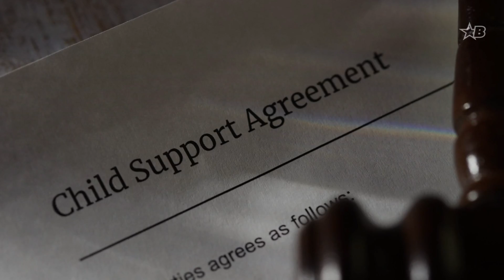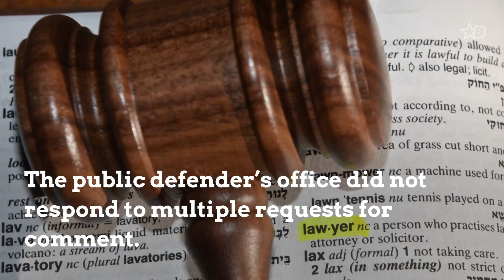Future’s Oldest Son Arrested For Gang Activity, Guns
Future's oldest son has been implicated in a massive gang roundup  and is now facing gun charges and major prison time, BOSSIP has learned. Jakobi Wilburn, 17, was arrested late last month on charges including criminal gang activity, criminal trespass and the altered ID of a firearm, according to court papers obtained by BOSSIP. Although Jakobi is still a teenager, state law considers 17-year-olds as adults, and if he’s convicted, he faces five to 20 in prison  on the gang activity charge alone, according